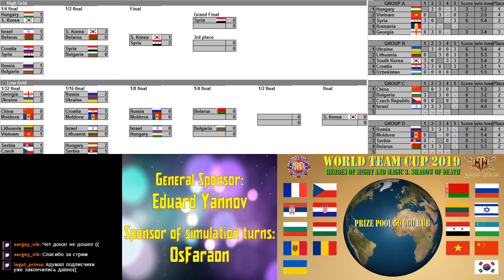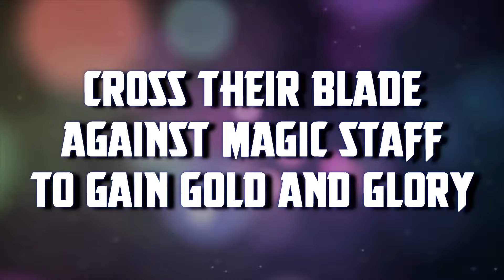#93. HoMM3. SoD. Russia (Gomunguls) vs Moldova (=Stinger=). WTC 2019. Clash of Dragons XL+U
Правила поведения на стриме - запрещено:
1) ненормативная лексика (матерные выражения).
2) обижать стримеров, зрителей
3) политика, расизм и анти религиозные темы